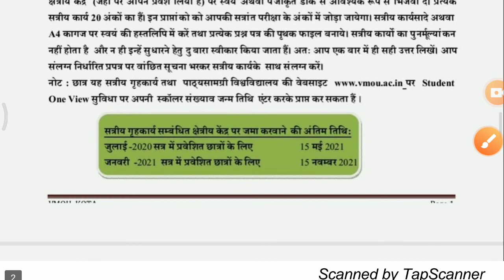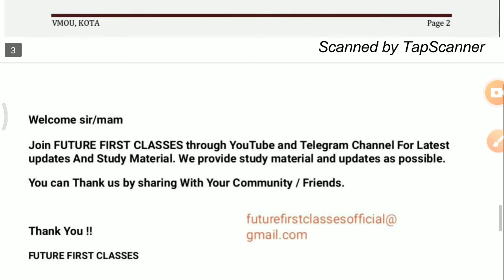VMOU Assignment 2020 2021 ll VMOU Assignment Solutions l VMOU MSc Assignment ll FUTURE FIRST CLASSES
🎤 नमस्कार मित्रो ! 🙏

VMOU Assignments से संबंधित महत्वपूर्ण जानकारी के लिए जैसे Assignment को Download कैसे करें, Assignment को कैसे बनाये, कैसे घर बैठे Speed Post करें, कौनसी mistakes नहीं करनी चाहिए, कितने number मिलते हैं आदि सभी प्रकार की जानकारी के लिए नीचे दिए गए लिंक पर क्लिक कीजिए ⬇️

सभी Assignments solutions के लिए निम्न लिंक पर क्लिक कीजिए

Assignment PDF ⬇️

1. जैसे ही आप ऊपर दिये गए लिंक पर क्लिक करेंगे तो प्रत्येक videos के description व comments  मे आपको PDF का लिंक मिल जायेंगे।

2. इस वर्ष के Assignment solutions की PDF आप इस Videos के comments से भी प्राप्त कर सकते है जहां PDF के लिंक दिये गए हैं।

विशेष आग्रह ⬇️
आपको VMOU द्वारा प्रदत्त Assignments से अवश्य मिलान कर ले।

🟡 VMOU की परीक्षा मे अच्छे अंक लाने की रणनीति जानने लिए नीचे दिए गए लिंक पर क्लिक कीजिए ⬇️
Complete Study material with links :-

● Old Questions papers Solutions with important Questions and Important definitions For VMOU MSc Mathematics and MA Mathematics Previous Year & Final Year ● ⬇️
For MSc and MA Mathematics Previous_Year ⬇️

[ Previous Year]
[ Previous Year]

■ Paper No. 1 [ MA/MScMT-01]

■ Paper No. 2  [ MA/MScMT-02 ]

■ Paper No. 3  [ MA/MScMT-03 ]

■Paper No. 4  [ MA/MScMT-04 ]

■ Paper No. 5  [ MA/MScMT-05 ]

◆Important definitions

🟡 Old Questions papers Solutions with important Questions and Important definitions For VMOU MSc Mathematics and MA Mathematics Final Year ● ⬇️

For VMOU MSc Mathematics and MA Mathematics Final_Year ● ⬇️

■ Paper No. 1 [ MA/MScMT-06 ]

■ Paper No. 2 [ MA/MScMT-07 ]

■ Paper No. 3 [ MA/MScMT-08 ]

■Paper No. 4 [ MA/MScMT-09 ]

■ Paper No. 5 [ MA/MScMT-10 ]

Please Join & Share ⬇️
FUTURE FIRST CLASSES
Through YouTube Channel and telegram channel.

For any suggestions kindly mail at below Id:-

Thank You For Enjoying Study life

RAO BALKISHAN YADAV

          Founder Of